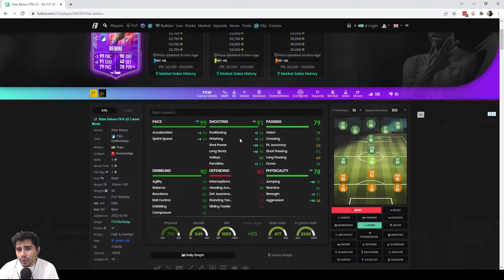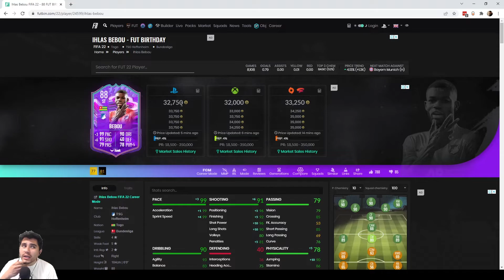BEBOU FUT BIRTHDAY - EXCELENTE MEJORA - FIFA 22 ULTIMATE TEAM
VEREDICTO: Excelente carta. Solo es afectado por su nacionalidad. Si tuviera rasgos ofensivos sería mucho mejor.